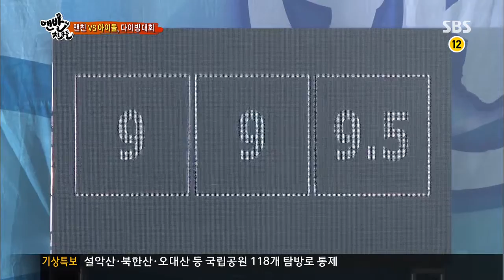맨발의친구들(2PM,2AM,인피니트) 130714 #12(13)